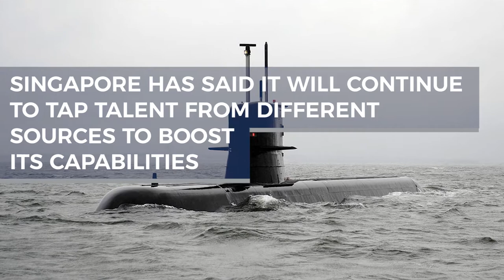Underwater Competition Hits Asia-Pacific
More than ten countries operate over 200 submarines in the Asia-Pacific region today, and it is estimated that this number could grow to 350 diesel-electric submarines by 2020.

Shephard takes a look at some of the latest underwater objectives in the region ahead of ADECS 2018 in Singapore.